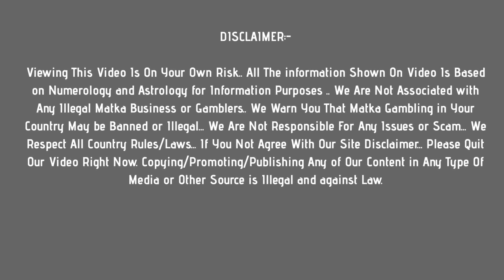milan day matka : 12 june 2021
In this video, I’ll show you milan day matka : 12 june 2021

Enjoy! Get fast milan day matka results Here !

Topics In This Video :
1) milan day matka
2) milan day result
3) milan day satta
4) milan day open
5)